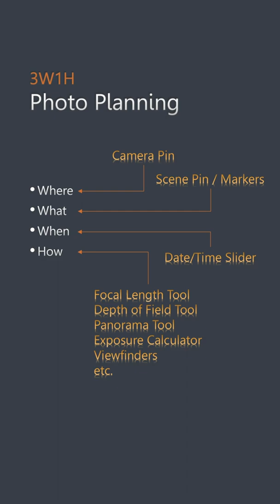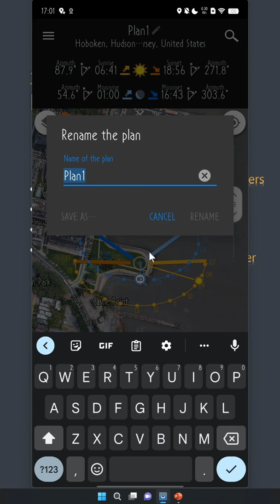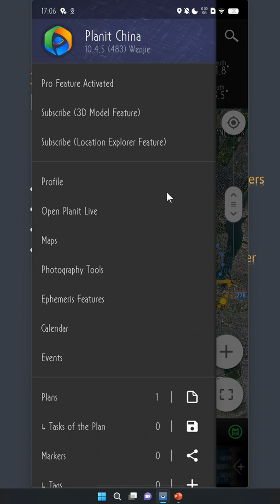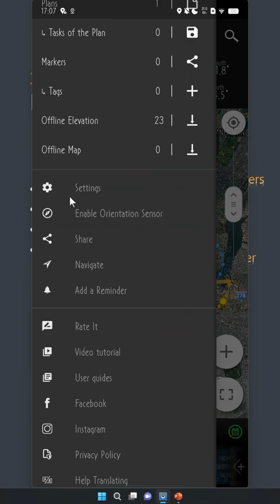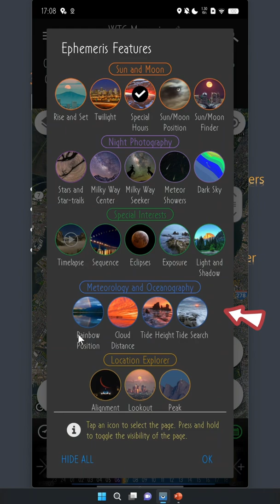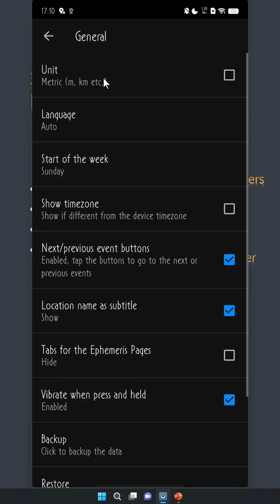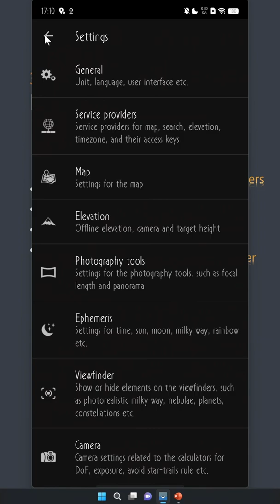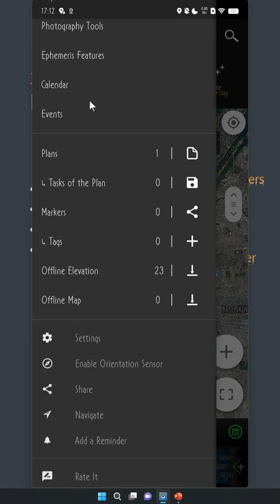02. User Interface (2022)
In this video, we will use about 10 minutes of your time to give you an introduction to the user interface of the Planit Pro.